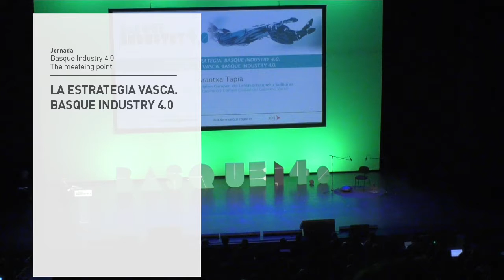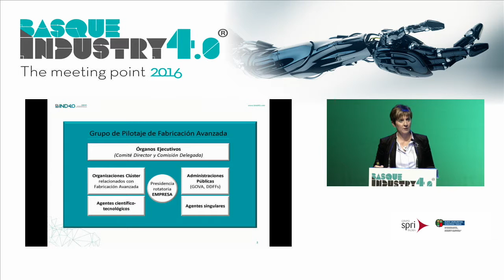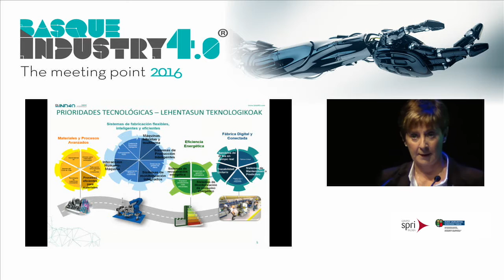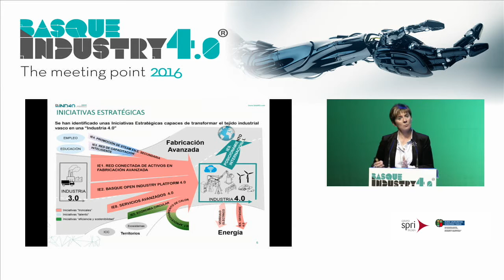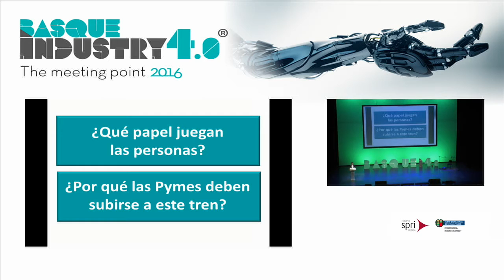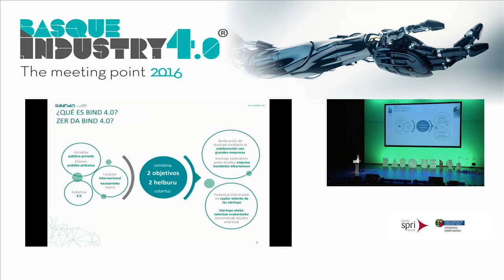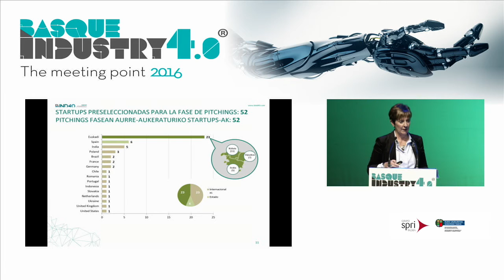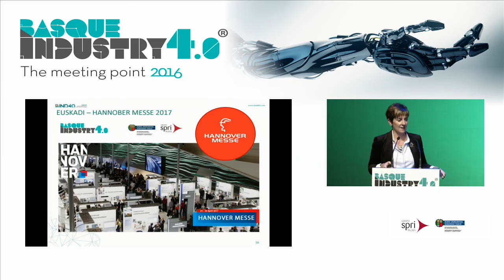Basque Industry 4.0. LA ESTRATEGIA VASCA.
“Tengamos claro que nunca ha existido, existe ni existirá una zona de confort en la que nuestra industria pueda relajarse”. Con estas palabras inaugura la consejera de Desarrollo Económico y Competitividad, Arantxa Tapia,  la tercera edición del congreso Basque Industry 4.0.

Encuentra la presentación completa de la estrategia vasca Basque Industry 4.0 y otros contenidos de este evento

Sobre Basque Industry 4.0. The meeting point
Las empresas vascas vuelven a contar este año con un punto de encuentro en el que conocer las últimas novedades y tendencias de la fábrica inteligente gracias a la celebración del Congreso Basque Industry 4.0, el evento de referencia de la revolución industrial. El encuentro convertido ya en el evento de referencia en Euskadi sobre las aplicaciones industriales de las tecnologías electrónicas y de la información (TEIC), está organizado por el Departamento de Desarrollo Económico y Competitividad del Gobierno Vasco, a través de SPRI.